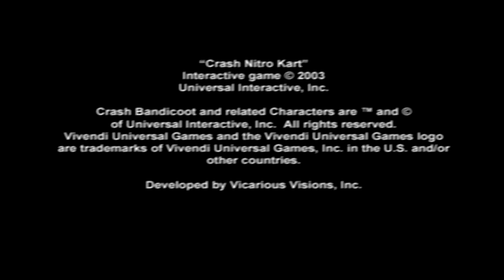Crash NitroKart world 1 (PS2)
recorded on playstation 2